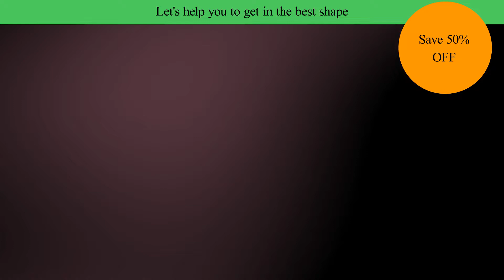Gym - Chop Video Advertising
We provide video and social media marketing management services.

We specialize in commercial video PROMO ad creation, 3D Avatar Text-To-Speech animated videos and 3D Avatar Chatbot Agent marketing services.